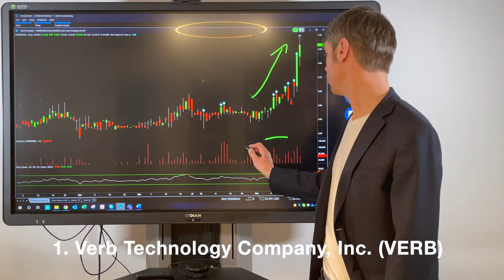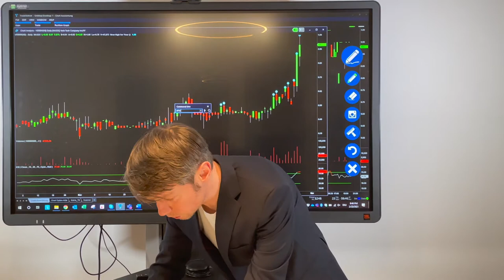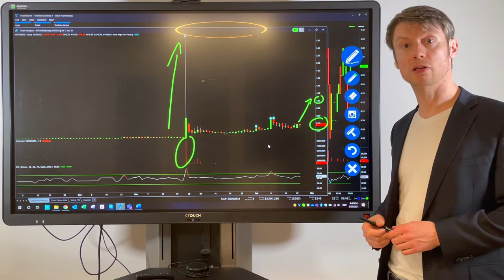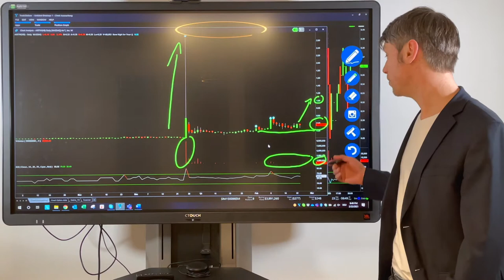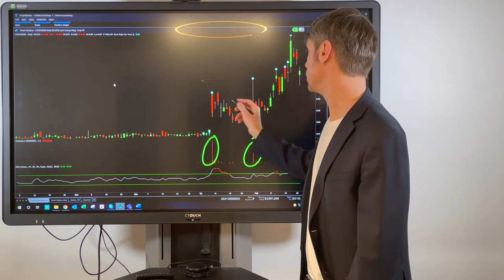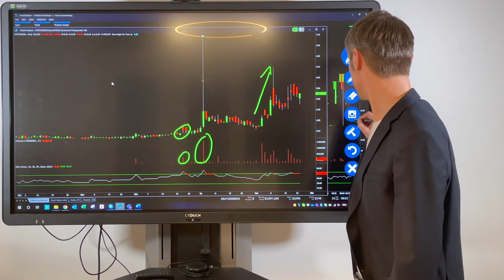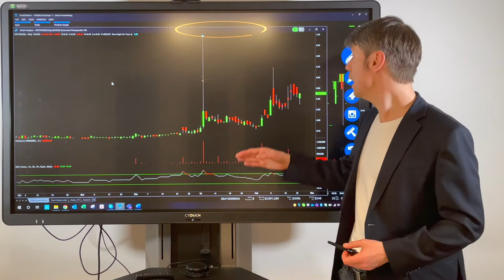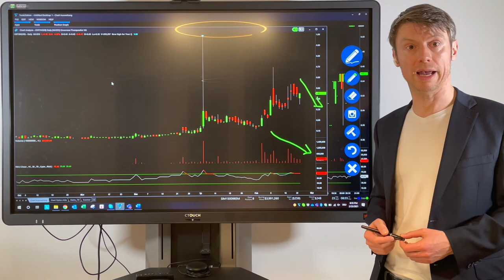Diese Pennystocks drucken Geld! | Erfahre jetzt welche Aktien aktuell besonders interessant sind!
Erfahre jetzt welche Aktien aktuell besonders spannend sind. Wir zeigen dir hier unsere aktuellen Analysen. Um immer auf dem laufenden zu sein und  einen detaillierteren Einblick zu bekommen, besuche einfach unsere Webseite und melde dich jetzt für unsere wöchentlichen Liveschaltungen an!

Alle Texte und Videoinhalte, sowie die Hinweise und Informationen stellen keine Anlageberatung oder Empfehlung zum Kauf oder Verkauf von Wertpapieren dar (§ 85 WpHG). Sie dienen lediglich der allgemeinen und unverbindlichen Information.